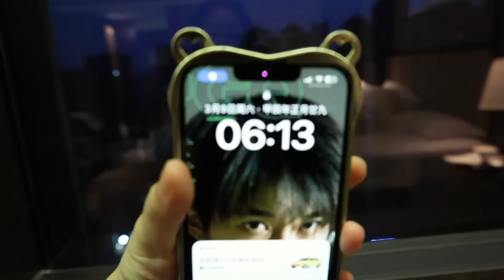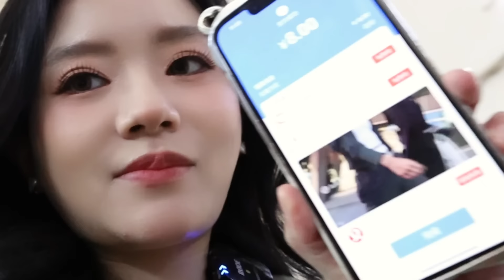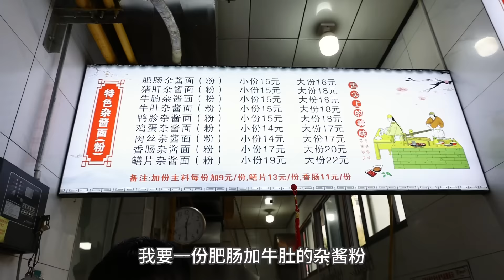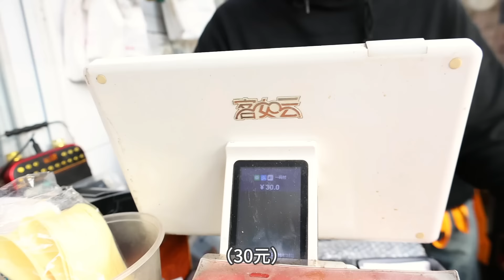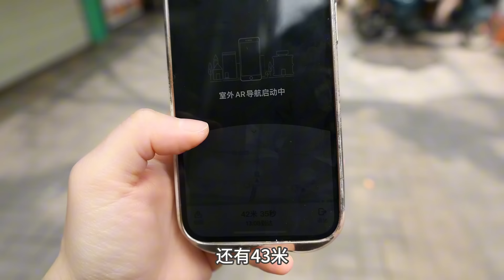在南昌随机探店3家本地小馆，物价很感人，南昌人民太幸福了